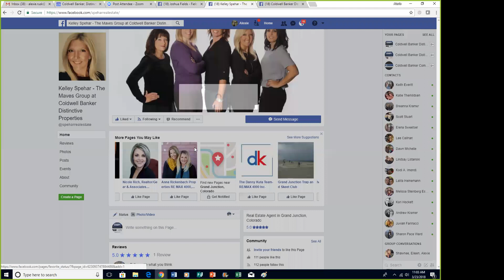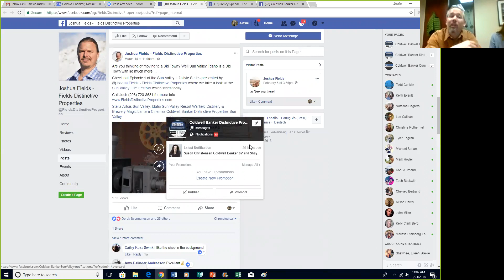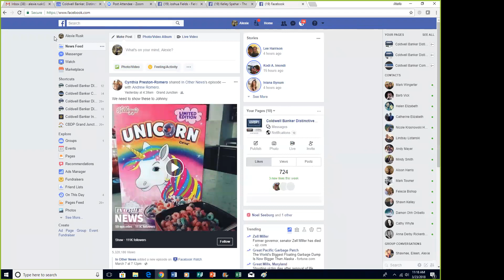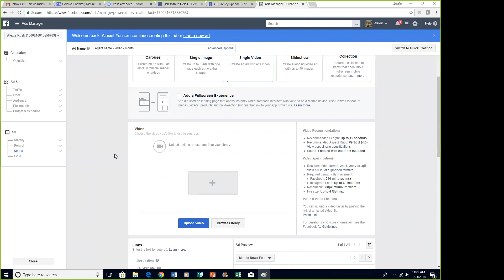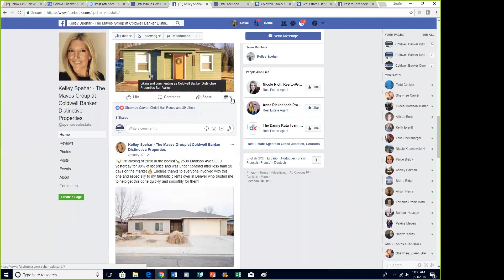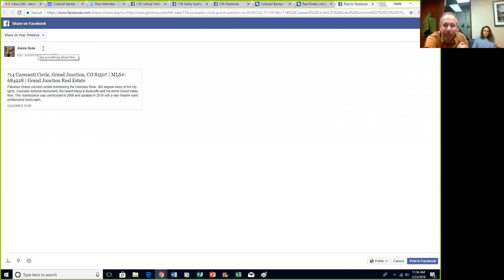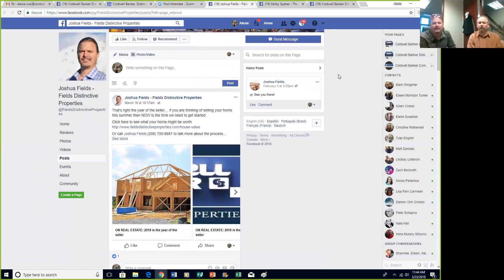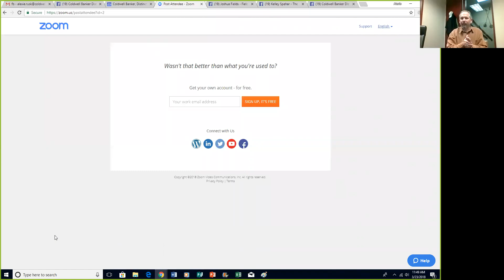Fan Club 3-23-18; Facebook Best Practices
Learn how to like other business pages; the difference between boost and an ad; and more.